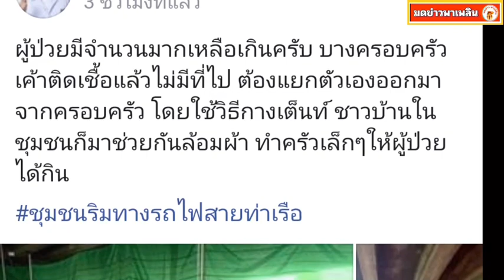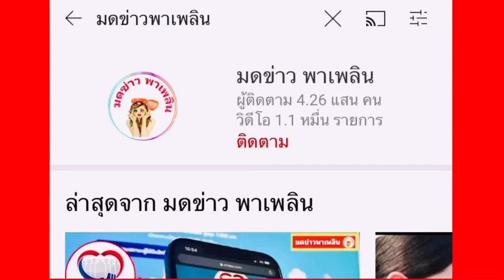กางเต็นท์นอนใต้สะพาน